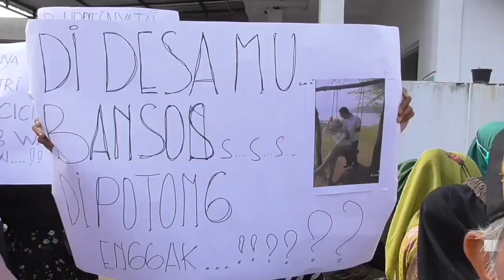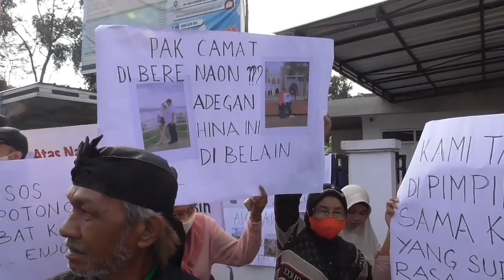WARGA CIKAREO SELATAN SEGEL KANTOR DESA